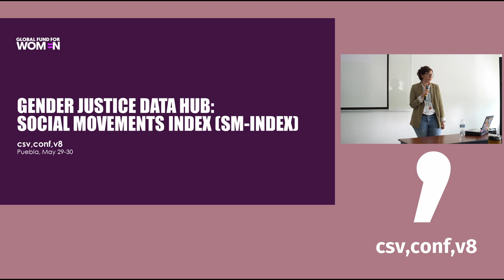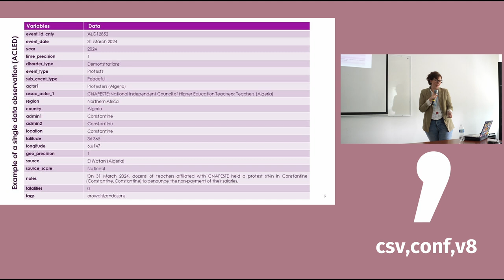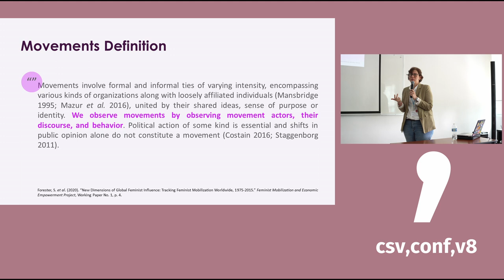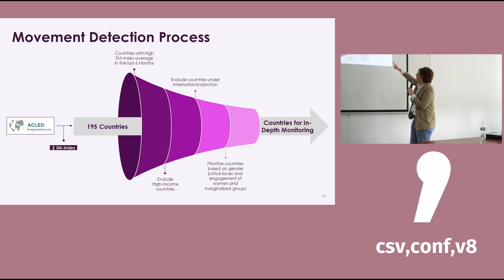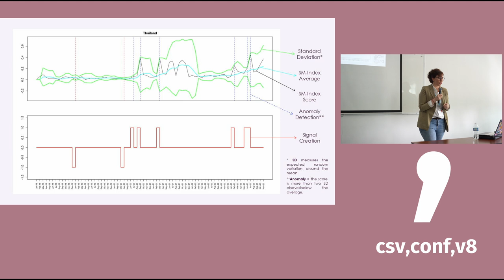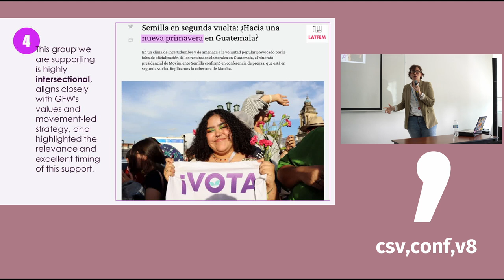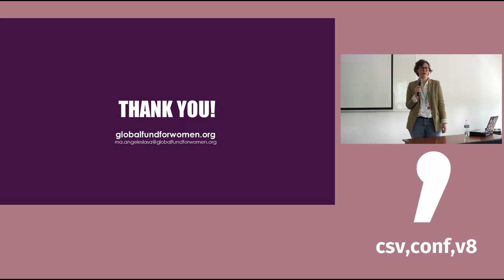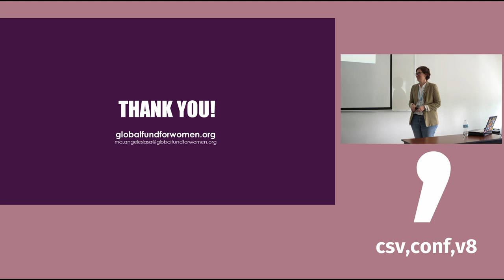Development and implementation of the Social Movements Index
Presented by: María de los Ángeles Lasa (ES)

In 2023, the Gender Justice Data Lab from the Global Fund for Women developed a Social Movement Index to detect, prioritize and fund social movements around the world. In the presentation, I will share the development process, its implementation, and what practices changed within the organization.